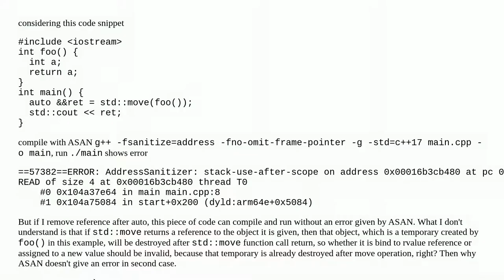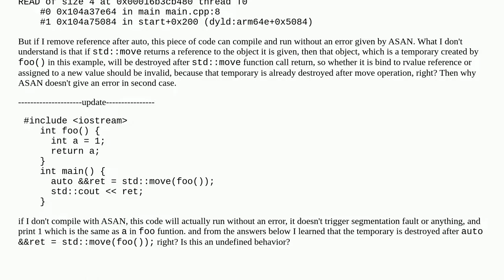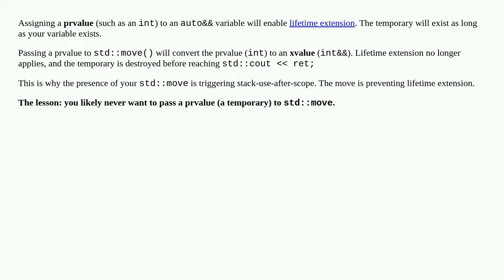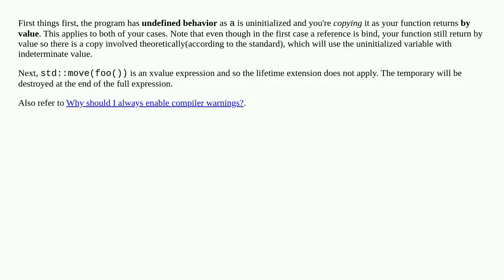pass rvalue to std::move and bind rvalue refence to it generate stack-use-after-scope error in ASAN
A special thanks goes out to the community